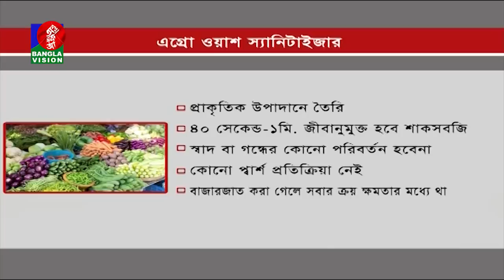সকাল ১০ টার বাংলাভিশন সংবাদ | Bangla News | 26_April_2020 | 10:00 AM | BanglaVision News